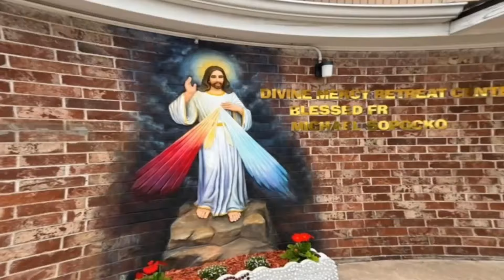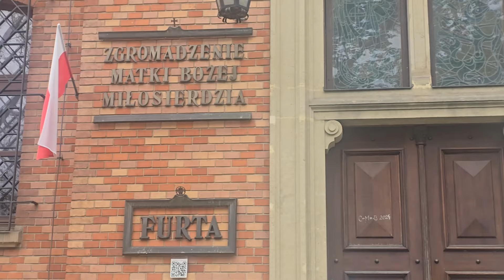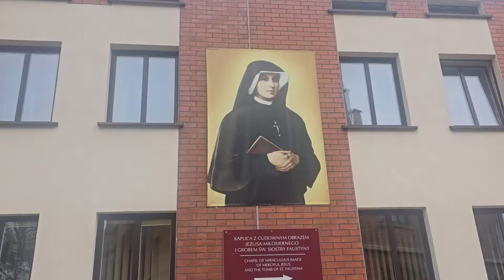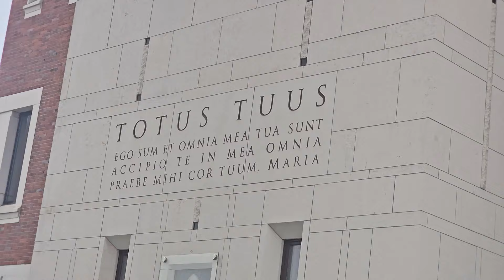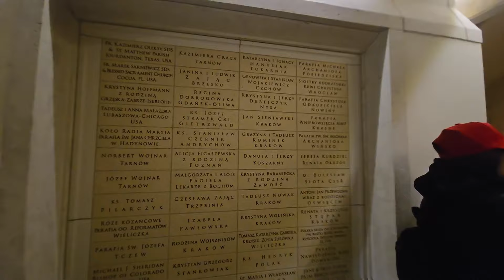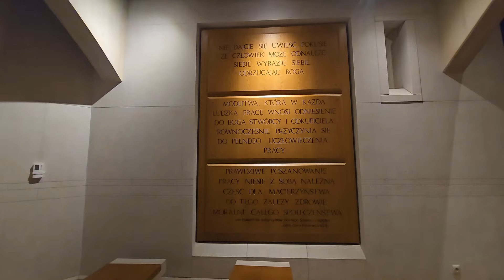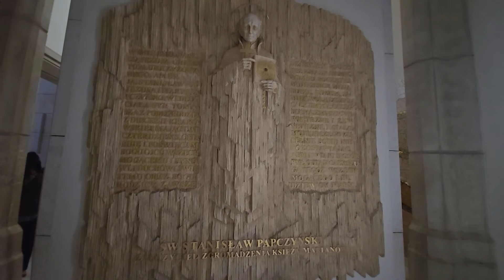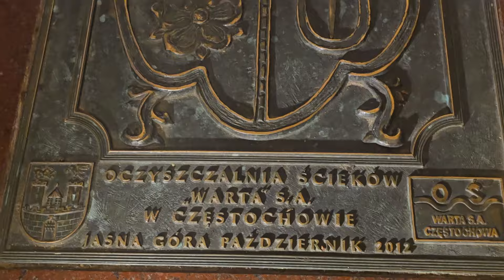Radio LCTX Thứ Năm 02-5-2024